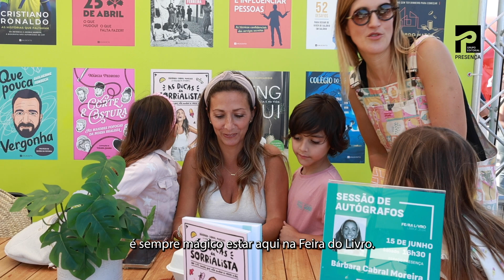Sofia Correia e Bárbara Cabral Moreira na Feira do Livro de Lisboa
Na Feira do Livro de Lisboa tivemos no Espaço Presença uma hora do conto muito especial com a autora Sofia Correia. Barbára Cabral Moreira também esteve a autografar o seu livro «As Dicas da Sorrialista». 😍